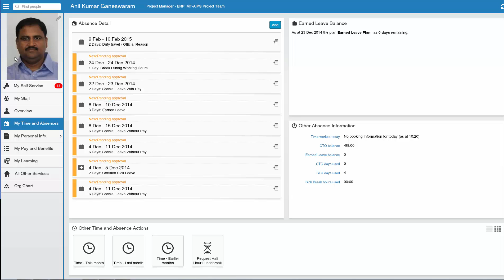view org chart